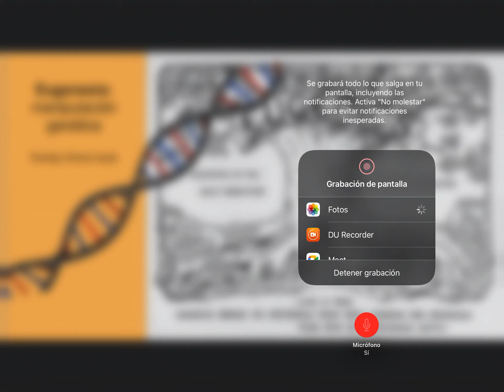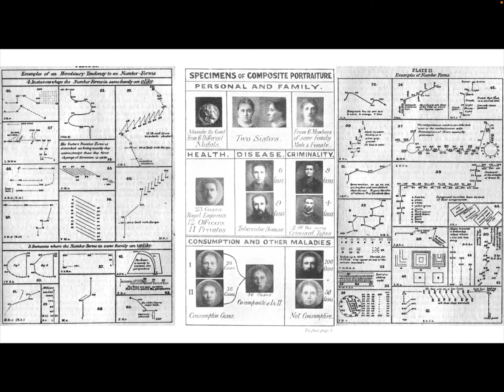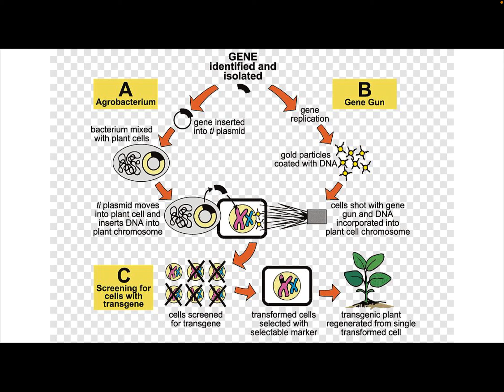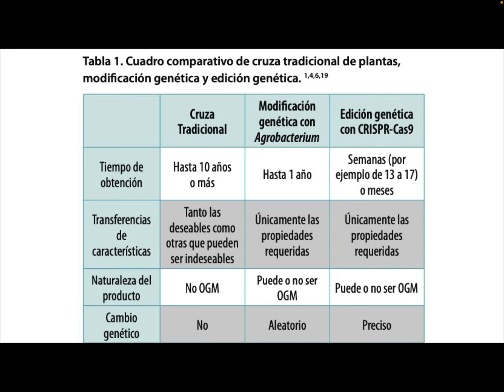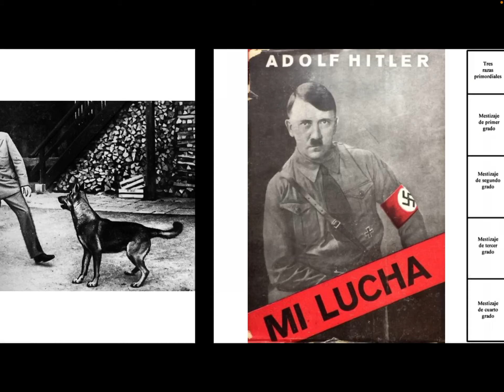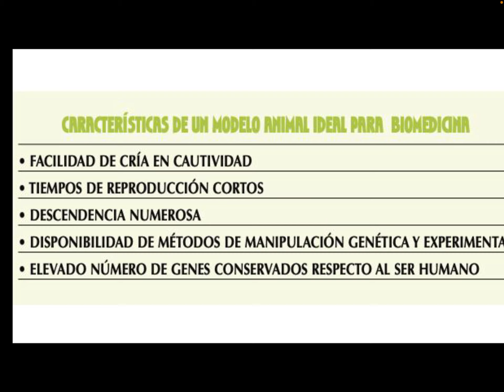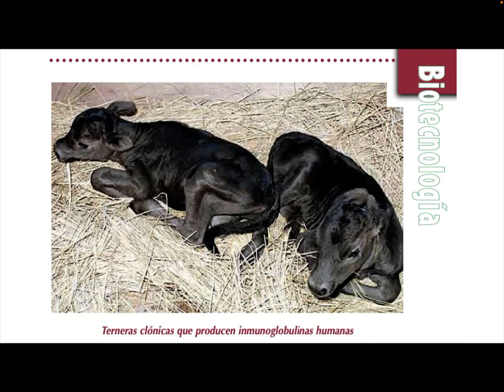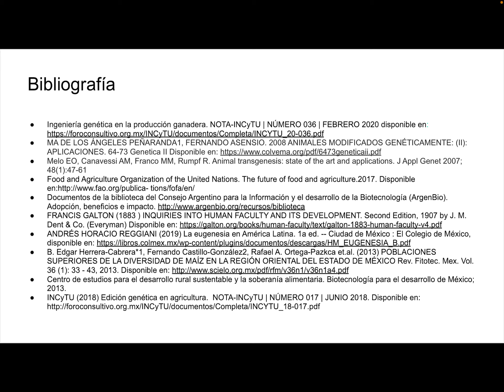Eugenesia. Experimentos en seres vivos.